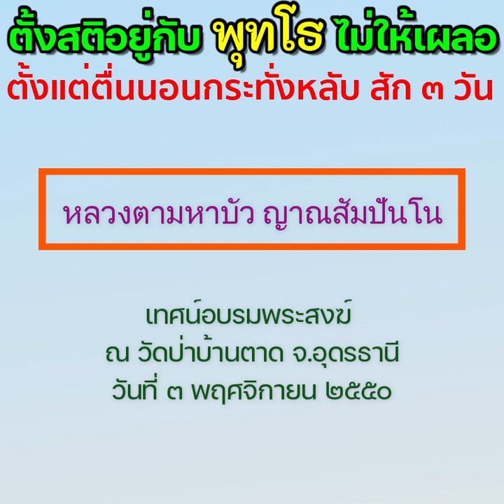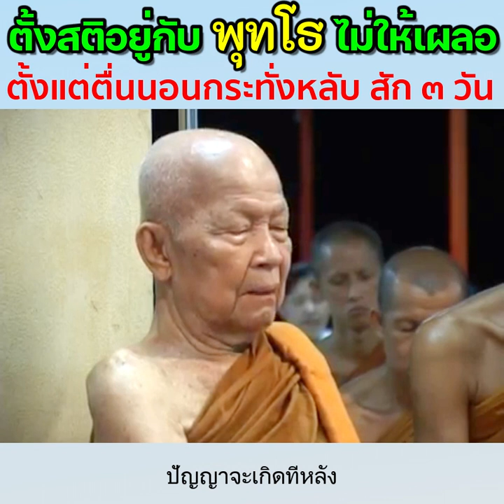ตั้งสติอยู่กับพุทโธ ไม่ให้เผลอ ตั้งแต่ตื่นนอนกระทั่งหลับสัก ๓ วัน - หลวงตามหาบัว ญาณสัมปันโน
ตั้งสติอยู่กับ พุทโธ ไม่ให้เผลอ
ตั้งแต่ตื่นนอนจนกระทั่งหลับ สัก 3 วัน [03:43 นาที]

" ผมก็เคยเล่าให้หมู่เพื่อนฟัง..จิตเข้าออกได้บ้างไม่ได้บ้าง.. เสื่อมอยู่ตั้งปีนึงกับห้าเดือนๆ จิตเจริญแล้วเสื่อมๆ มันเป็นเพราะเหตุไร จิตนี้จึงเจริญแล้วเสื่อม  จะเป็นเพราะขาดสติ เรากำหนดจิตเอาเฉยๆ ด้วยสติ ไม่อยู่ ต้องมีคำบริกรรมให้สติจับติดอยู่กับคำบริกรรม เอ้า เอาอันนี้ คราวนี้เอาอย่างนี้ ตั้งคำบริกรรมก็แล้ว สติติดกับคำบริกรรม ไม่ยอมให้เผลอๆ สุดท้ายก็ตั้งขึ้นได้ สงบได้ๆ จับติด สติไม่ปล่อยๆ ก็ตั้งฐานขึ้นได้..

จากนั้นเข้าสู่สมาธิความแน่นหนามั่นคง แล้วก็ก้าวทางด้านปัญญาๆ สติกับปัญญาจะค่อยเกิดขึ้นด้วยกัน ปัญญาจะเกิดทีหลัง ต่อไปสติกับปัญญากลมกลืนเป็นอันเดียวกัน สตินี้เผลอไม่ได้เลย..

การทดสอบตัวเองนี้ก็ได้ทดสอบมาเต็มกำลังความสามารถ เพราะจิตเจริญแล้วเสื่อมๆ นี้เป็นปัญหาอันใหญ่หลวงอันหนึ่ง ที่เราจะได้นำไปพิจารณา จึงต้องได้หันมาตั้งพุทโธใหม่ ตั้งพุทโธ สติติดอยู่กับคำบริกรรมไม่ให้เผลอ ตั้งแต่ตื่นนอนกระทั่งหลับไม่ให้เผลอเลย เอาอย่างนี้ๆ ได้สัก ๓ วัน จิตก็ค่อยสงบได้ พอสงบได้สติติดแนบตลอด จิตก็แน่นหนามั่นคงขึ้นไปเรื่อยๆ ไปเรื่อยได้ด้วยสตินะ จนก้าวเข้าถึงขั้นปัญญา สตินี้ปล่อยไม่ได้ ให้ท่านทั้งหลายจำเอา.."

โอวาทธรรม หลวงตาพระมหาบัว ญาณสัมปันโน